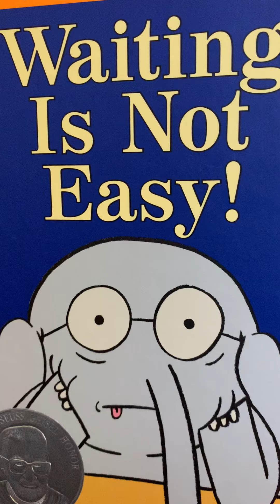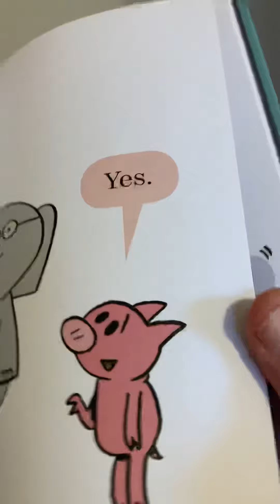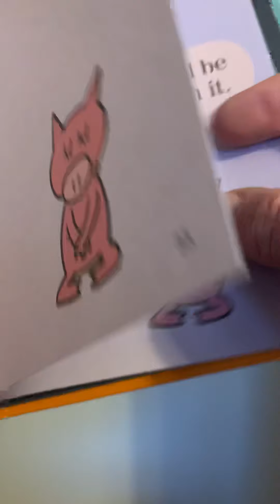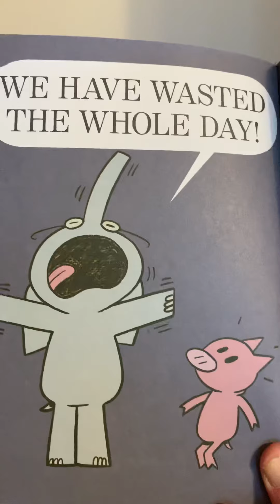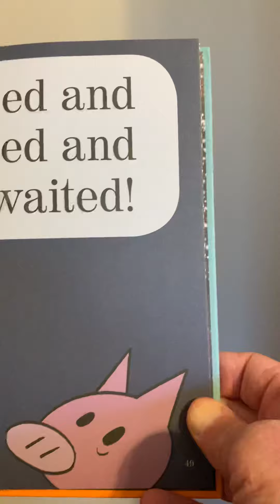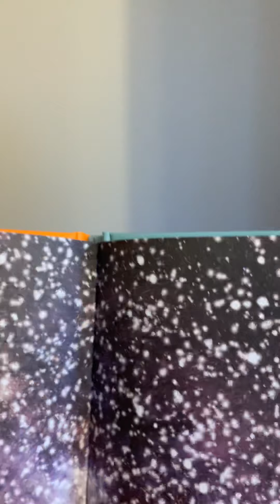WAITING IS NOT EASY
This a nice little bedtime story that talks about something we never like to do: WAIT
But most of the time what we wait for is really worth it; good night!